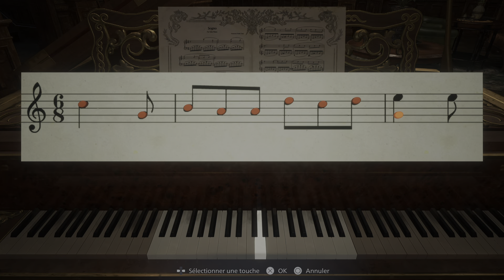LA MARSEILLAISE PIANO THEME - RESIDENT EVIL VILLAGE